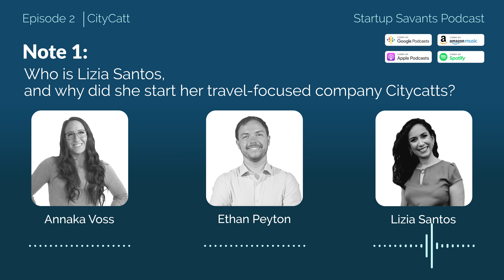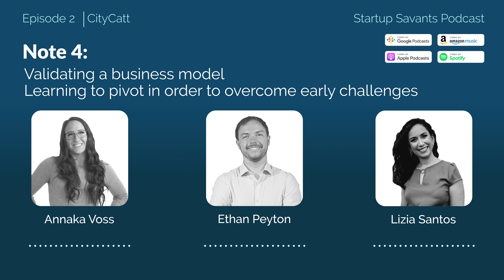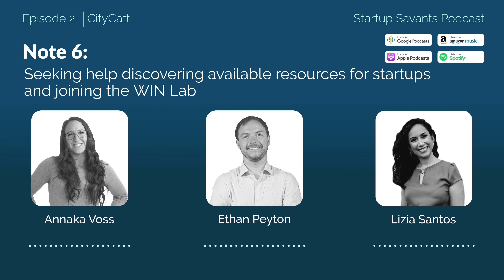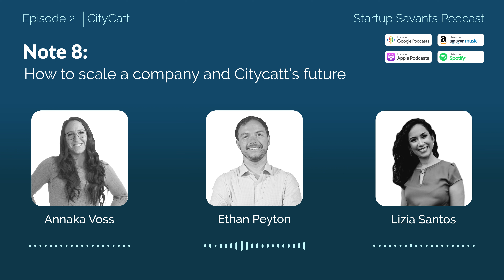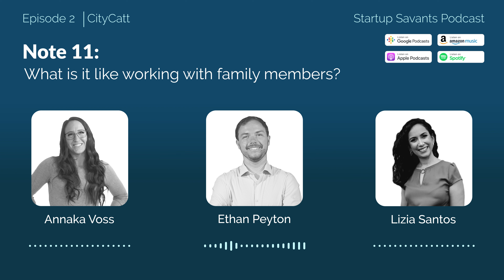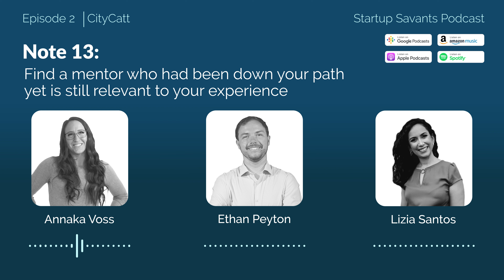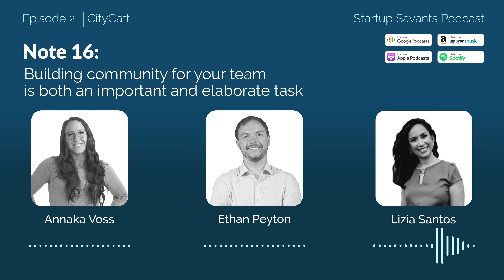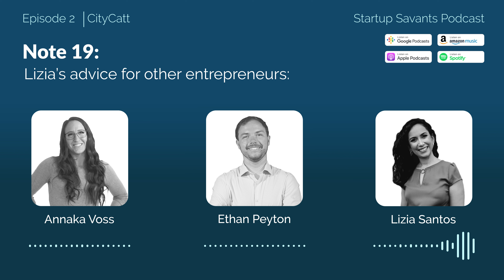Ep. 2: Lizia Santos of Citycatt on Startup Success as a Non-Technical Founder | FULL PODCAST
#2: Startup founder Lizia Santos joins Annaka and Ethan to discuss how she created a community of travel influencers, or catts, to help tourists find authentic and local experiences while traveling. Lizia discusses validating business models, pivoting, and raising a family while building a business. Additionally, Lizia shares her insights on mentorship, startup incubators, and why now is the perfect time to start your own business.

Lizia Santos is the founder and CEO of Citycatt, a platform that helps travelers discover authentic experiences through the help of local guides (known as catts). Lizia previously worked as a journalist and used her research skills, along with her family’s experience in the hospitality industry, to create Citycatt and build a world-wide community of influencers that are ready to help travelers explore.

🎙️ 𝙇𝙞𝙨𝙩𝙚𝙣 𝙩𝙤 𝙤𝙪𝙧 𝙋𝙊𝘿𝘾𝘼𝙎𝙏 𝙞𝙣𝙩𝙚𝙧𝙫𝙞𝙚𝙬𝙨 𝙬𝙞𝙩𝙝 𝙄𝙉𝘿𝙐𝙎𝙏𝙍𝙔-𝘿𝙄𝙎𝙍𝙐𝙋𝙏𝙄𝙉𝙂 𝙁𝙊𝙐𝙉𝘿𝙀𝙍𝙎 𝙤𝙣 𝙎𝙩𝙖𝙧𝙩𝙪𝙥 𝙎𝙖𝙫𝙖𝙣𝙩𝙨!

𝗣𝗼𝗱𝗰𝗮𝘀𝘁 𝗲𝗽𝗶𝘀𝗼𝗱𝗲 𝗻𝗼𝘁𝗲𝘀:

0:00 Intro

1:00 Who is Lizia Santos, and why did she start her travel-focused company Citycatts?

4:10 Finding authentic, unique, and family-friendly things to do while traveling is a problem

7:27 What are catts? Building a community of local guides for travelers 7:27

11:37 Validating a business model and learning to pivot in order to overcome early challenges

15:00 Focus on solving the problem, and be open to exploring various solutions

16:23 Finding experts, and building a good team that can cover your bases

20:05 Seeking help, discovering available resources for startups, and joining the WIN Lab (a startup accelerator at Babson College)

23:52 Measuring success using KPIs that matter while avoiding vanity metrics

27:30 How to scale a company and Citycatt’s future

32:50 Pivoting and adjusting a business focused on travel during the beginning of the COVID-19 pandemic

36:22 Building company culture and adding a personal touch while scaling

39:40 What is it like working with family members?

42:01 Mentoring other early-stage founders and finding resources for startups. We all have strengths to contribute, and mindset is everything

46:03 Find a mentor who had been down your path yet is still relevant to your experience

48:42 The magic formula for creating work-life balance — well … it probably doesn’t exists

52:59 The Key to creating a successful startup according to Lizia? Stop spending so much time planning, and start tackling problems.

56:00 Building community for your team is both an important and elaborate task

1:02:45 Lizia’s ‘first citycatt’ may have been a family member

1:04:10 Just for fun — Lizia’s difficult travel story: Lost in an Ohio corn field, stuck in a New York snow storm, and a crash course on Midwestern geography

1:05:55 Lizia’s advice for other entrepreneurs: Focus on your pain point and build your team; do not get tunnel vision focusing on one solution. Be flexible and obsess over the problem you are trying to solve.

1:10:25 How to help Citycatt — Plan a trip with Citycatt’s platform! Or, consider becoming a catt, hiring a catt, or refering a catt.